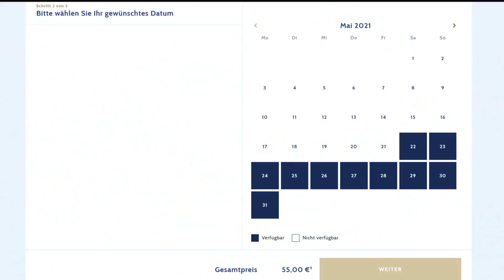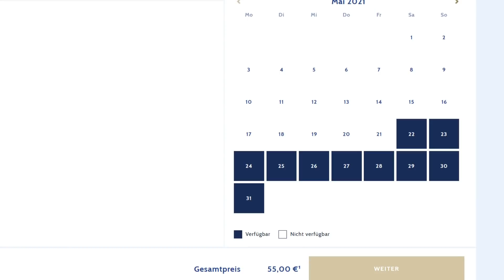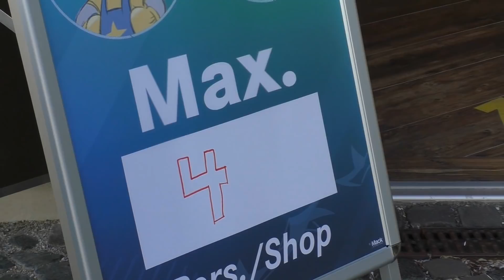Europa-Park öffnet am 21. Mai - Die wichtigsten Regelungen zusammengefasst!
Endlich ist es soweit! Am Freitag wird der Europa-Park zum ersten mal seit fast 7 Monaten wieder geöffnet sein. Viele Corona-Regelungen kennen wir schon aus dem letzten Jahr, neue Infos zum Saisonstart fasse ich in diesem Video zusammen.

UPDATE: Die Maskenpflicht wurde nochmal angepasst und gilt jetzt doch nicht überall. Sondern nur in allen Innenräumen, in den Attraktionen sowie im Anstehbereich sowie dort, wo der Mindestabstand von 1,5m nicht eingehalten werden kann.